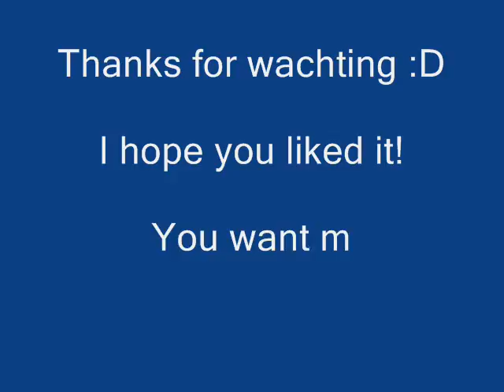Skate 2 trick compilation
My first edit , so give me some tips to make me better videos :D